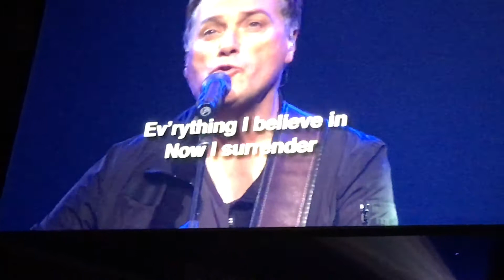Mighty to save Michael W. Smith in Vancouver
March 5,2017 Festival of Hope in Rogers Arena